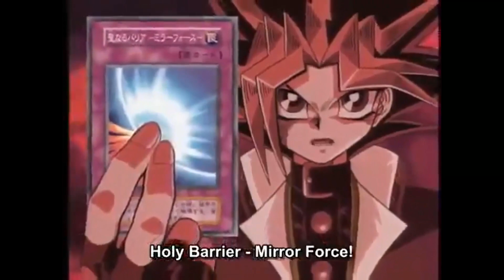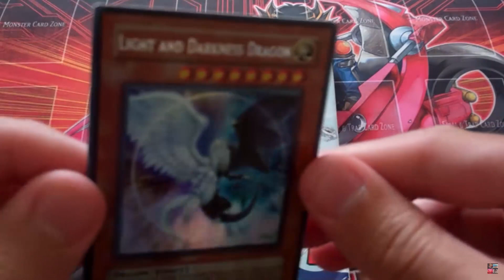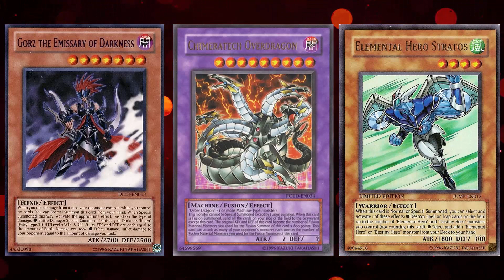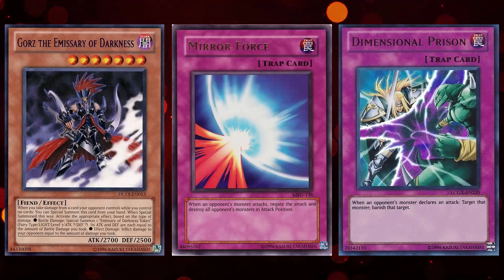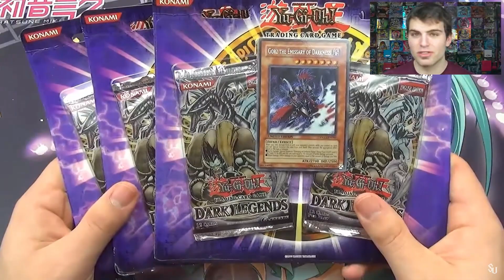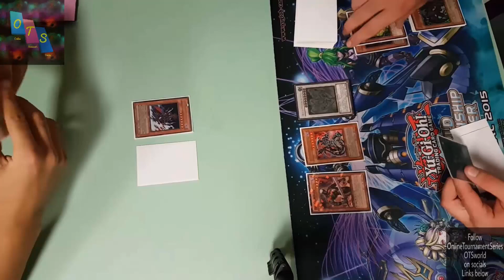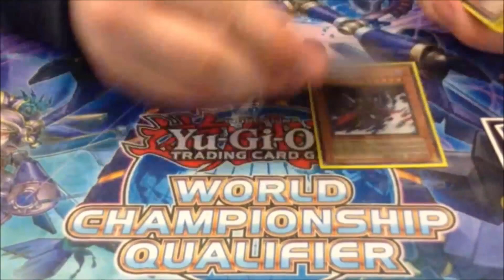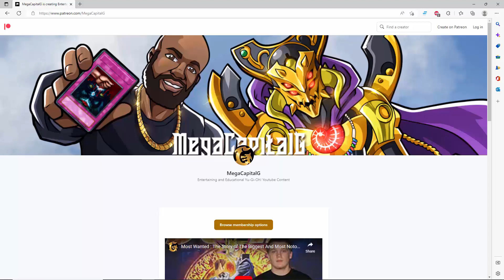Yu-Gi-Oh! Cards That Changed How We Played The Game - Gorz the Emissary of Darkness (2006)